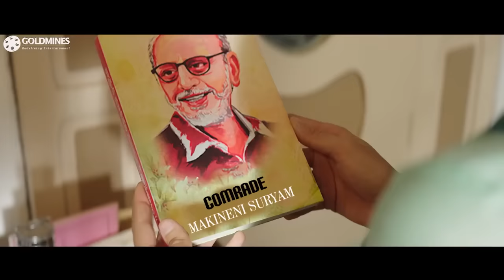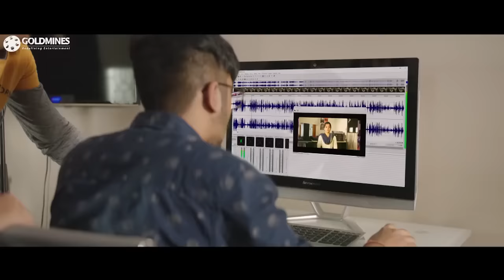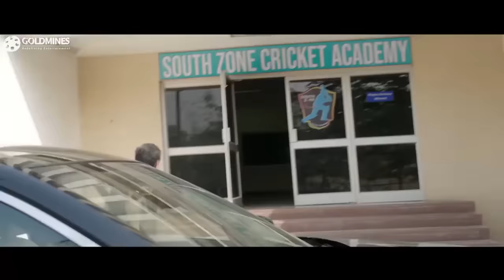Dear Comrade - Vijay DeverakondaTelugu Hindi Dubbed Blockbuster Movie | South Hindi Dubbed Movie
The movie story deals with Bobby, a hot-headed student union leader, he falls in love with Lily, a state-level cricketer. But soon his anger issues become a roadblock on his way to unite with Lily.

Movie:- Dear Comrade (2020)
Starcast:- Vijay Devarakonda, Rashmika Mandanna, Shruti Ramachandran, Charuhasan, Raj Arjun
Directed by:- Bharath Kamma